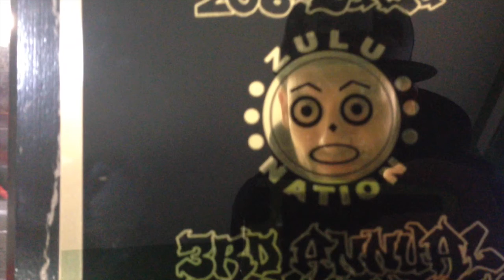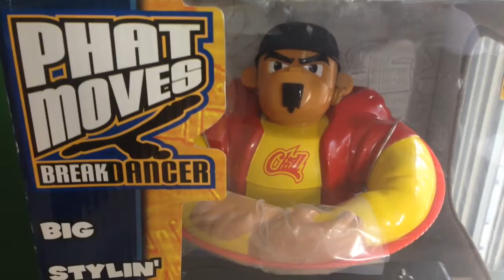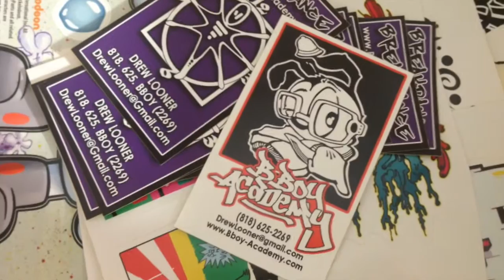Coolest Treasure Chest 1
Check the sizes below, that is what I have in stock of these items
ITEMS FOR SALE ARE:

-Custom Graffiti Apparel .$20 and up
-On Deck Snap Cap (4 in stock) .25
-Phat Rat Tee (1) .25 / XL
-Bboy Tee red/white (2) .15 / (Adult) Small, Youth Small
-Bboy Tee Black/Yellow (4) .20 / S, XL / ...2XL, 2XL (add $5)
-NYC Graffiti Tee (2) .20 / S & XL
-Fancy Footwork Tee (1) .35 / XL

Look out for new videos from The Coolest Treasure Chest Series.
I will be presenting dope gear for you.